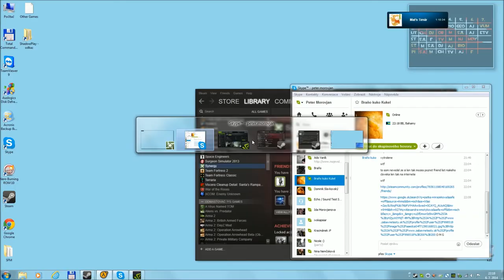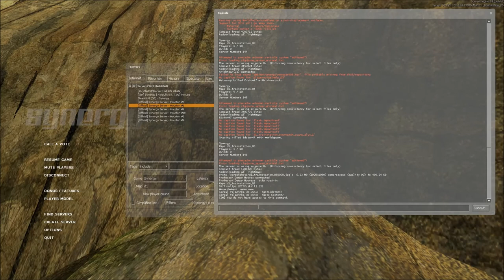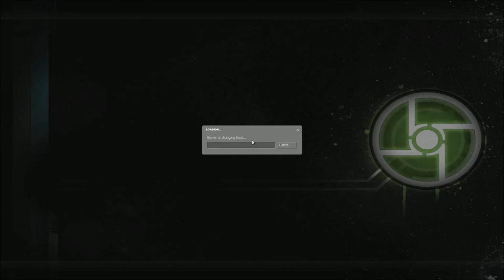Putin Vodka Сука [Synergy - w/ Cereal Palacinka]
check out Cereals channel he is doing great SFM videos!